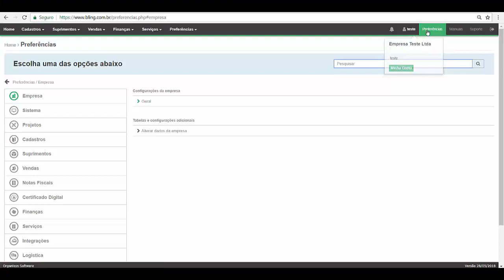COMO MIGRAR E CONFIGURAR A NOTA FISCAL 4.0 BLING ERP GESTÃO NFE 4.0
Cupom

ACESSE ABAIXO:
TREINAMENTO GRATUITO SOBRE MERCADO LIVRE E LOJA VIRTUAL (+80 AULAS):

A partir de 02/08/2018, será obrigatória a emissão de notas fiscais através do modelo 4.0. Confira neste vídeo como fazer a migração dentro do Bling.